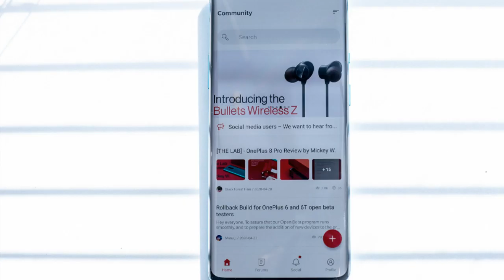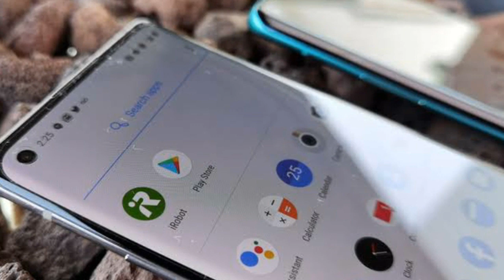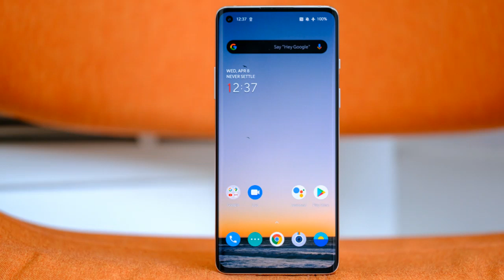Oneplus 8 Series OFFICIAL SALE DATE/OFFERS ANNOUNCED !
In this video we have talked about oneplus 8 and 8 pro.We have discussed about the official offers,also talked about pop-up box and official sale date of oneplus 8 and 8 pro here in India.We have covered all latest news regarding sale date of oneplus 8 series.

Queries Solved:-
Oneplus 8
Oneplus 8 pro
Oneplus 8 offers
Oneplus 8 pro offers
Oneplus 8 pop up box sale date
Oneplus 8 pro pop up box sale date
Oneplus 8 official sale date
Oneplus 8 pro official sale date
Oneplus 8 sale date
Oneplus 8 sale date in india
Oneplus 8 pro sale date
Oneplus 8 pro sale date in india
Oneplus 8 pro pop up box
Oneplus 8 pop up box
Oneplus 8 prebooking offers
Oneplus 8 pro prebooking offers

Best Wishes!!
(Tech Reborn)